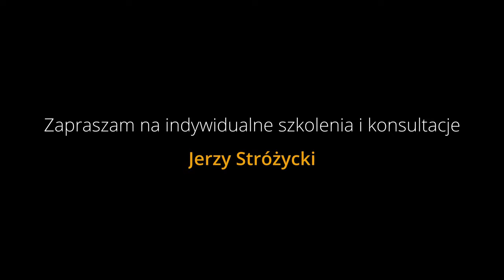KEYBOARDWAY SERVICE #11 - KORG PA4X WYMIANA GUMEK KONTAKTOWYCH KLAWIATURY FATAR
W końcu na blat roboczy Akademii Keyboardu trafił KORG PA4X! Takim instrumentom również zdarzają się awarie i usterki, tym bardziej spowodowane normalną eksploatacją. Intensywną na dodatek. Zapraszam na film instruktażowy z wymiany gumek kontaktowych w klawiaturze FATAR w KORGU Pa4x. Nie jest to tak trudne, jak mogłoby się wydawać!

A jak tam Wasze klawiatury w KORGACH? Naprawialiście już? ;)

W tym odcinku zobaczysz krok po kroku demontaż disassembly płytki dotykowej klawiatury KORG PA4X oraz wymianę gumek kontaktowych.

Chciałbyś wysłać instrument do naprawy pisz:
Nieautoryzowany serwis /naprawa keyboardów Yamaha.